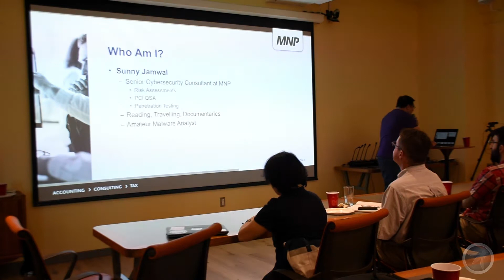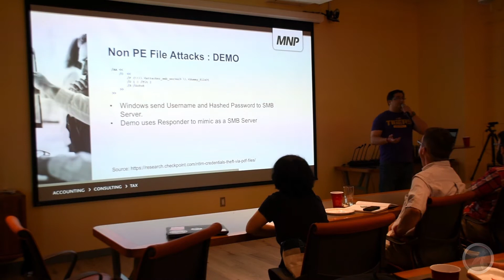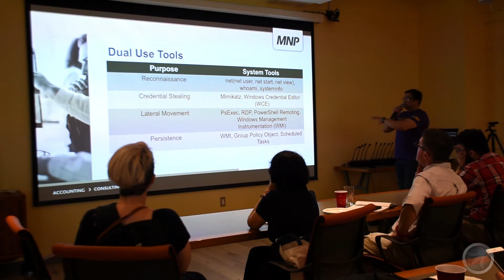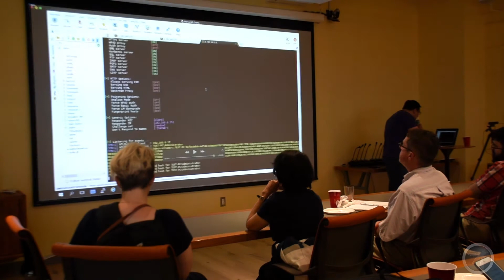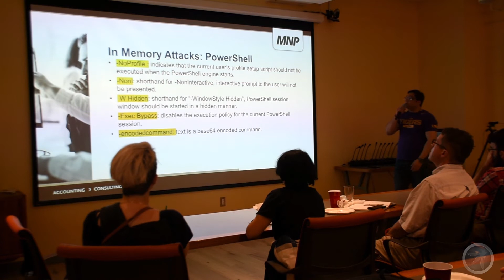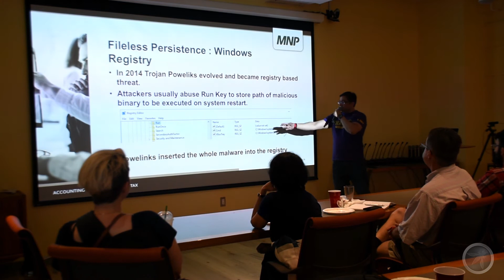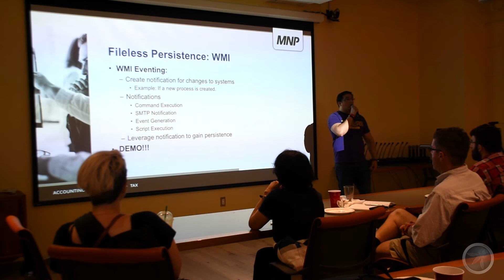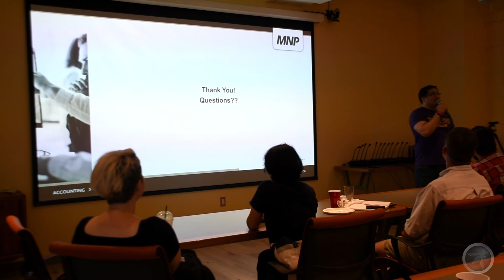OWASP Ottawa July 2018: Living off the Land with Sunny Jamwal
Recent trends have shown that attackers are relying more and more on legitimate system tools during the attack. The technique of using legitimate system tools for carrying out malicious activity is known as living of the land. These system tools are used by system administrators to carry out their daily activities making it impossible to block these tools. By leveraging system tools, attackers can carry out malicious activity
making it nearly impossible to be detected. These system tools can be used during any stage of an attack, for example reconnaissance, lateral movement, persistence, covering tracks, data exfiltration etc. In this presentation I will be discussing the latest trends involving living on the land and demonstrate 2-3 system tools and how they are being used for malicious purposes. Finally, I will be touching a little bit on PowerShell and how it is becoming the first choice of attackers and what defenders can do to protect their environment.